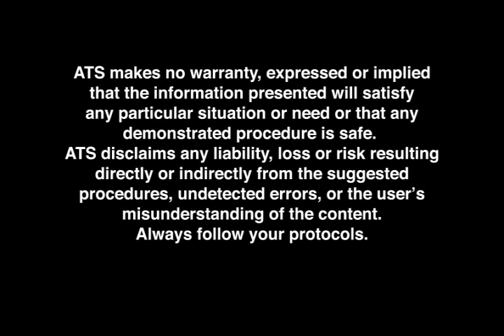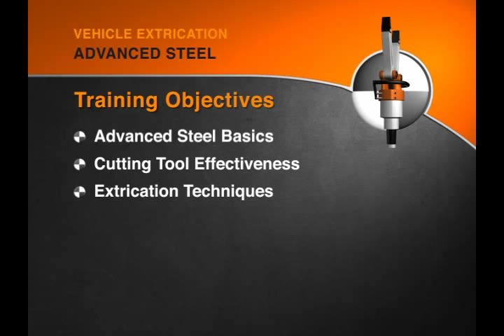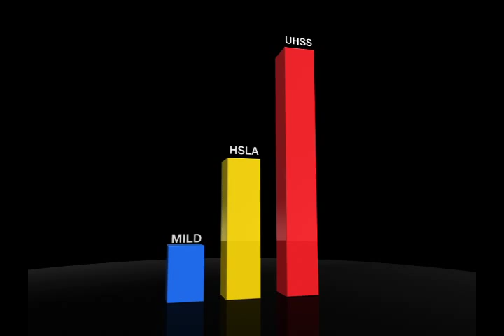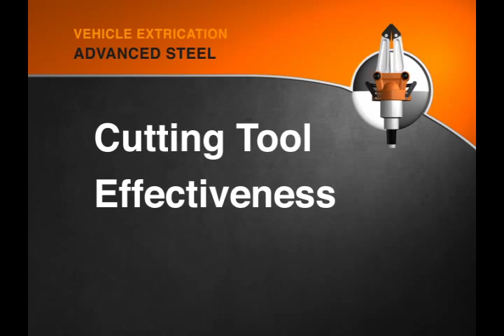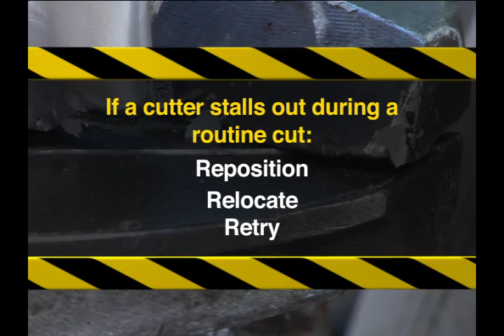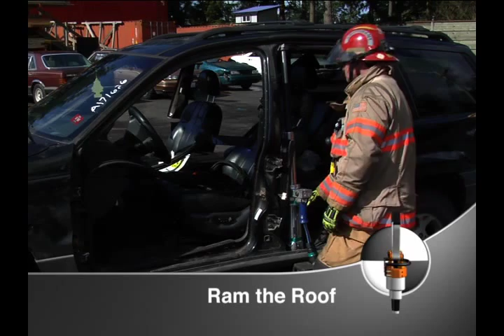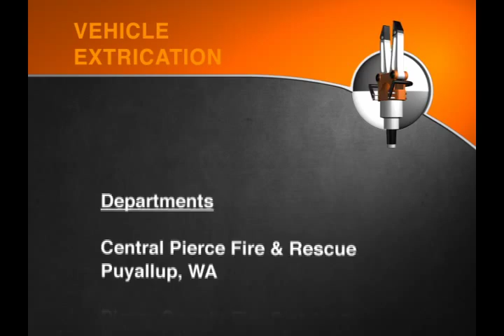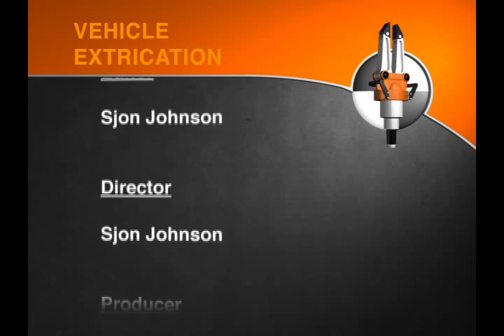Vehicle Extrication Disk 9 Advanced Steel